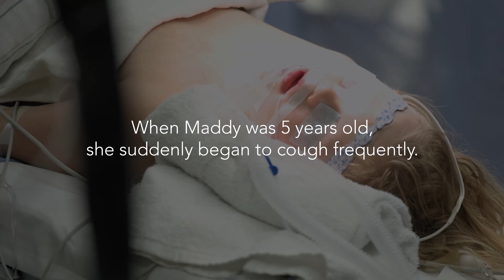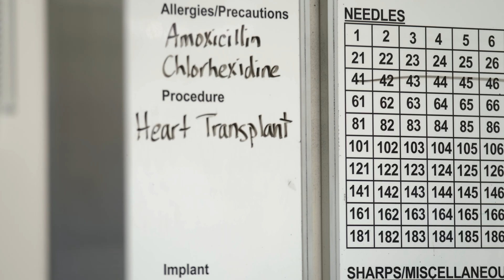Pediatric heart transplant surgery: from diagnosis to recovery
Learn about pediatric heart transplant surgery through the story of Maddy and her parents. After waiting nearly six months, Maddy received a heart transplant at Children's Minnesota. From the initial diagnosis to the life-saving surgery and recovery, discover how this incredible medical advancement provides hope for children with severe heart conditions.

Children’s Minnesota is one of the largest pediatric health systems in the United States and the only health system in Minnesota to provide care exclusively to children, from before birth through young adulthood. With the most pediatric experts in the region, Children’s Minnesota is dedicated to being TheKidExperts.